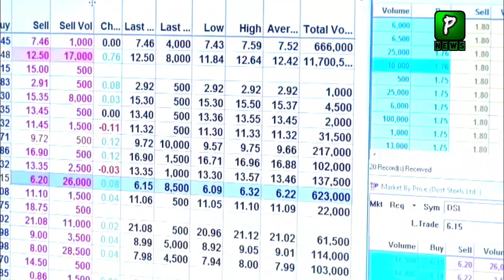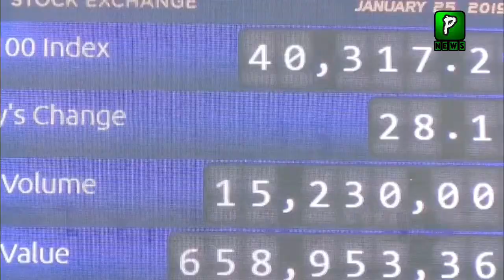Pakistan Stock Exchange News Today | 20 may 2022 | Economy | Financial Planning